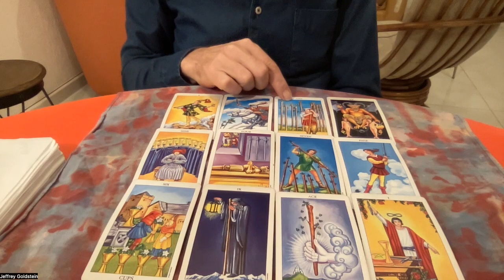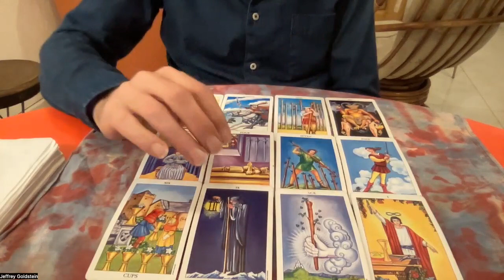Aquarius Intuitive Tarot reading December 18-25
Ripecolor